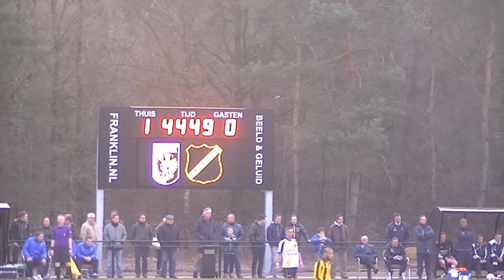Vitesse, opening trainingscomplex (Apr 8, 2013)